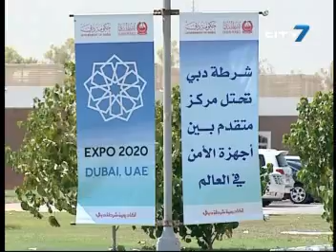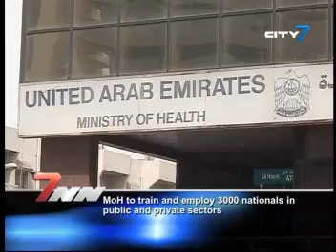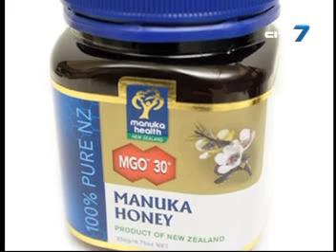City 7TV- 7 National News- 24 February 2013- UAE News